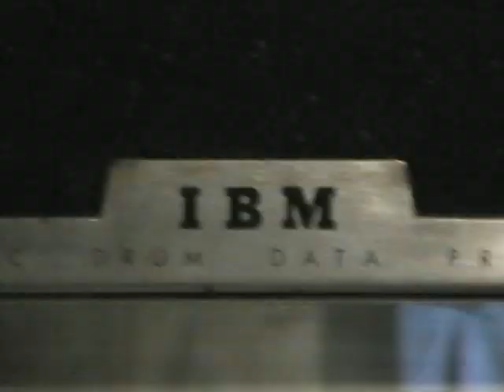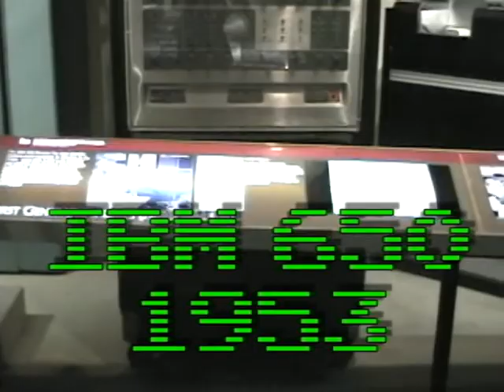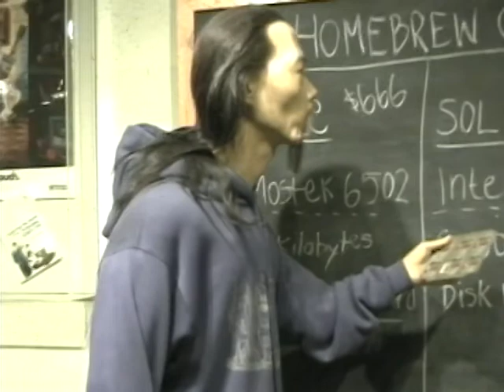💻 History of Computers - National Museum of American History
An Exhibition at the National Museum of American History

Information Age:
People, Information & Technology

A brief tour into the history of the computer from 1946 to 1996. Please note the first digital computer was Colossus created by Thomas Flower in 1943.

Some of the computers in this video are not labeled.
If you recognize one please comment with the name, time in video and date released. I will add it in an overlay.

Guy Fawkes Anon Mask: